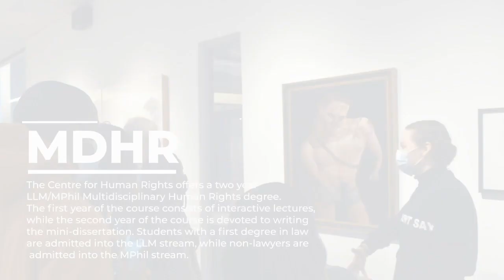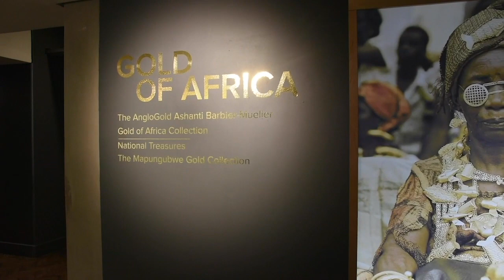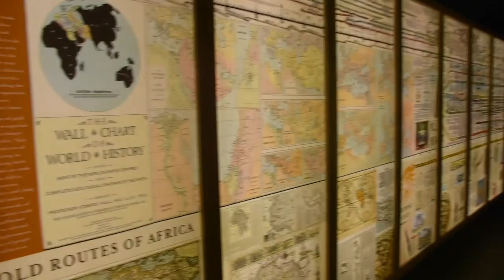LLM/MPhil (Multidisciplinary Human Rights)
The Centre for Human Rights offers a two year LLM/MPhil Multidisciplinary Human Rights degree. The first year of the course consists of interactive lectures, while the second year of the course is devoted to writing the mini-dissertation. Students with a first degree in law are admitted into the LLM stream, while non-lawyers are admitted into the MPhil stream.

The LLM is open to individuals with an LLB degree or equivalent.
The MPhil is open to non-lawyers with at least an honours degree. In exceptional cases, a Bachelor’s degree is considered when coupled with years of experience in human rights work.